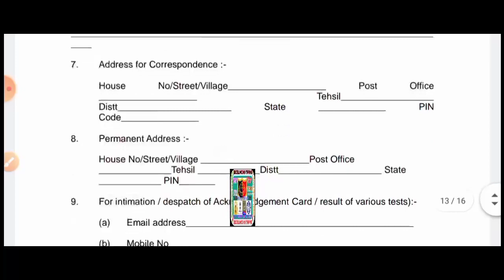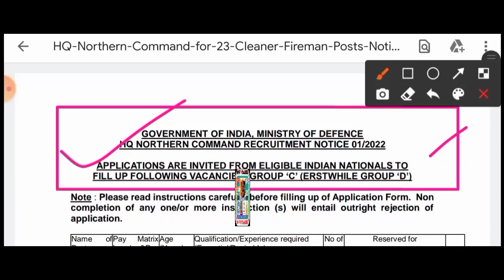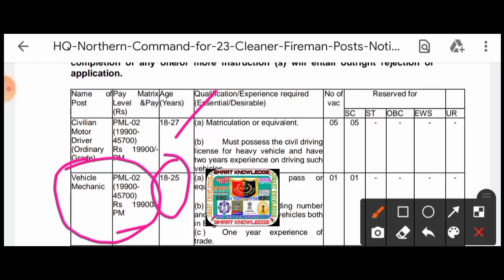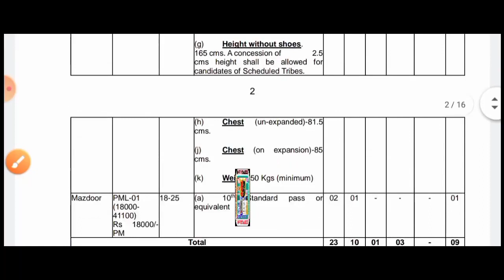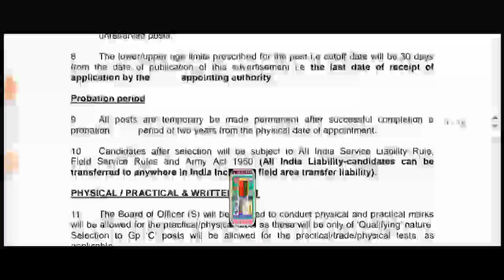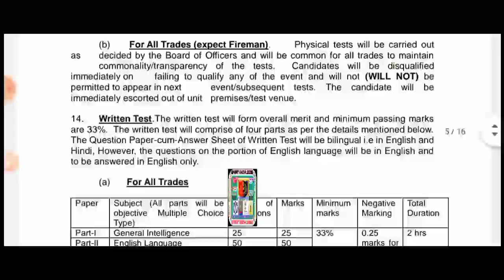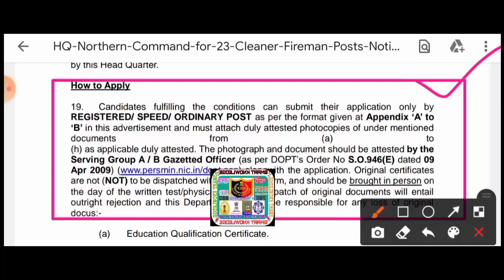💥প্রতিরক্ষা দপ্তরে গ্রুপ-ডি এবং ফায়ারম্যান/ড্রাইভার পদে বিজ্ঞপ্তি 2022[💥Official]Job Recruitment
wb civic police salary
wb civic police
civic volunteer
civic volunteer new update
civic volunteer salary 2022
kp constable
kp constable salary
kp constable cut off
kp constable previous year question paper
kp constable syllabus
wbp constable recent news
wb recruitment
recruitment wbict
wb job
wb jobs
karmasangsthan bank question solution
karmasangsthan
karmasangsthan paper today
karmasangsthan paper
karmasangsthan bengali paper
karmasangsthan online
karmasangsthan today
karmasangsthan paper this week
karmasangsthan 2022
karmasangsthan patrika
karmasangsthan paper jigyasa
karmasangsthan jigyasa
karmakshetra 2022
karmakshetra news
karmakshetra newspaper
karmakshetra newspaper today pdf
karmakshetra today
karmakshetra
karmakshetra paper